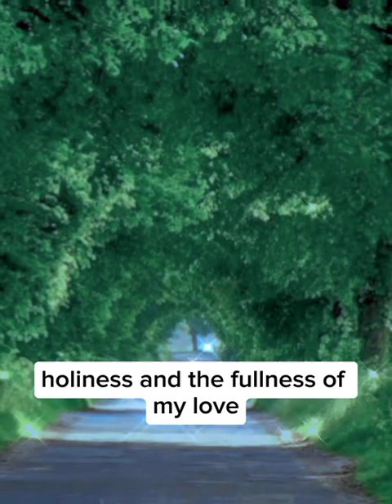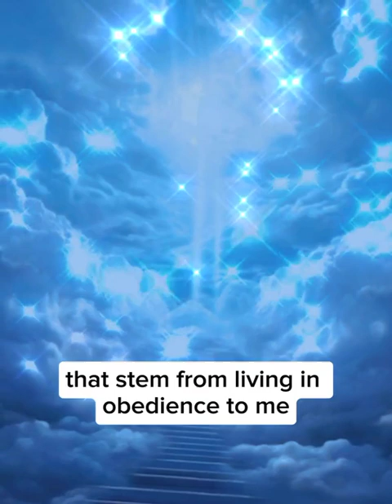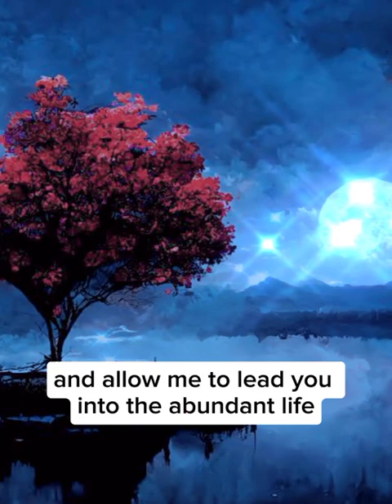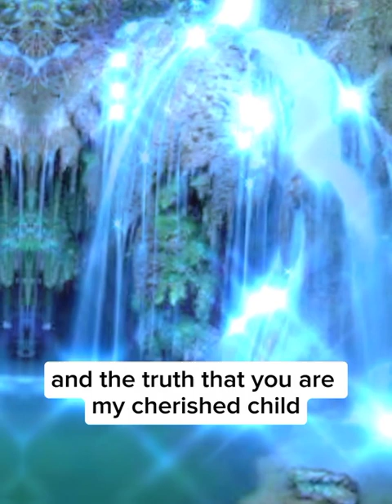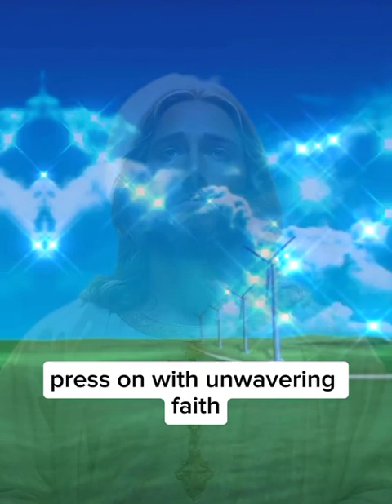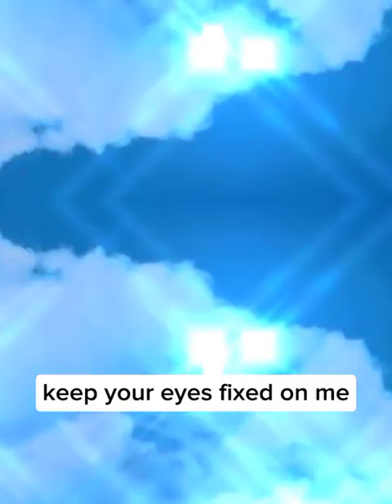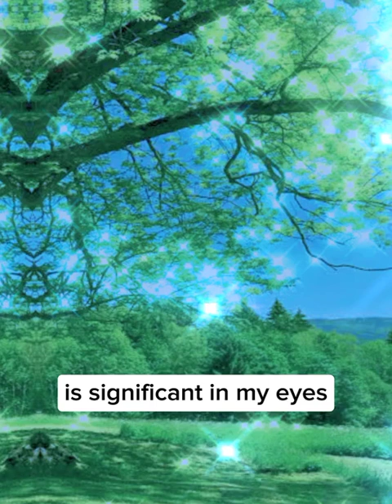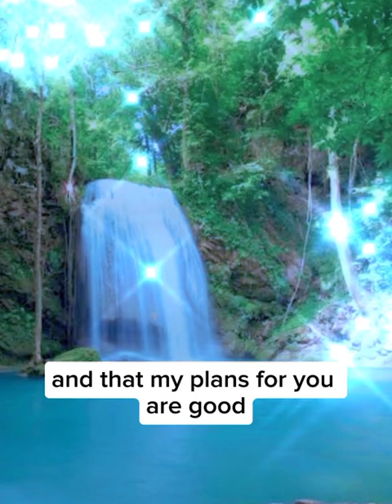God is saying to you today